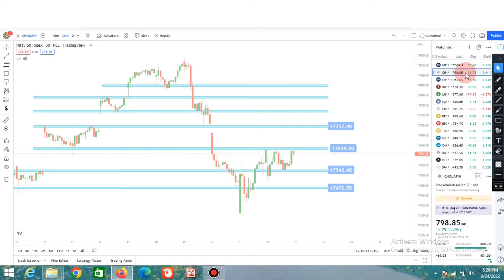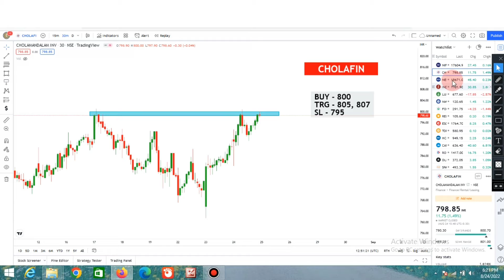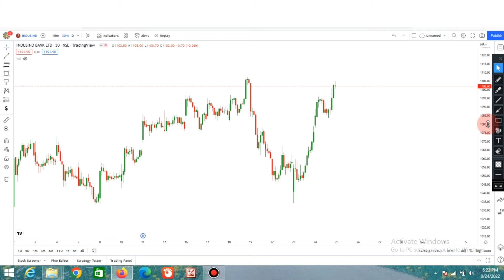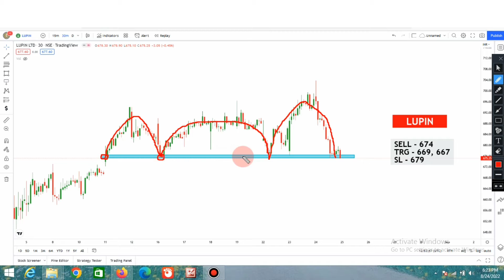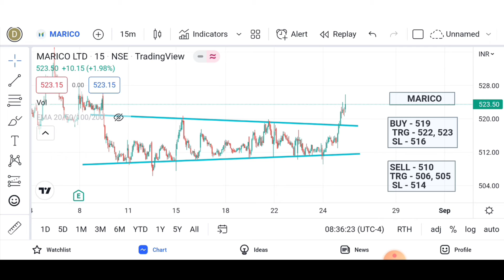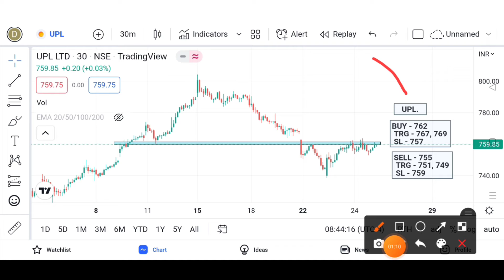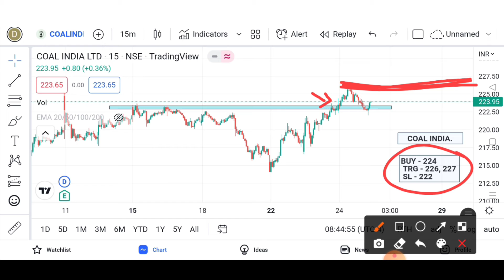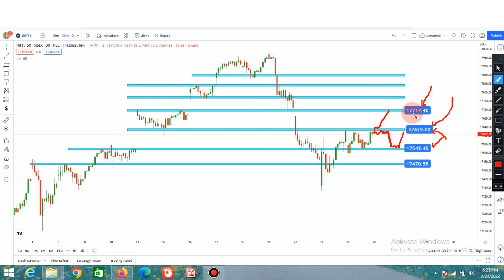Stocks To Trade Tomorrow 💥 25 August 💥 Best intraday Stocks for tomorrow ✔️Nifty Levels for Thursday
Stocks To Trade Tomorrow 💥 25 August 💥 Best intraday Stocks for tomorrow trading ✔️ Nifty and Bank Nifty Levels for tomorrow.